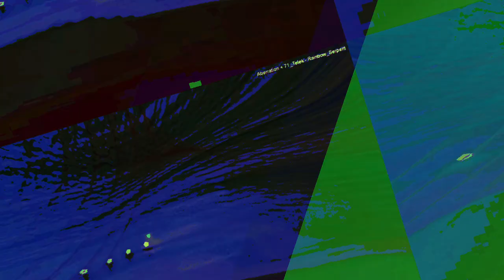[EPILEPSY WARNING] Movie 23 06 17 11h28m07s